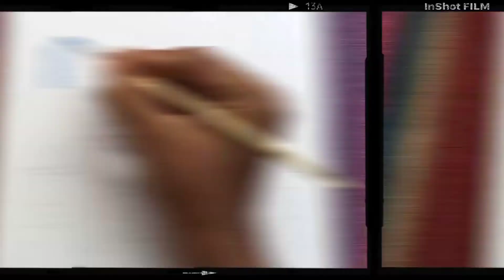Competition🎉🥳||How To Draw Lord Shiva🔱||Can I Win🤔this competition||Shiv Drawing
‎@Jyoti Gupta Art  Competition🎉🥳||How To Draw Lord Shiva🔱||Can I Win🤔this competition||Shiv Drawing

This video is related about 👉 👇
mahadev drawing
oil pastel drawing
painting
shiva drawing
shiv drawing
lord shiva drawing easy
lord shiva
bholenath
mahakal
lord shiva drawing with watercolor
soft pastel drawing of lord shiva
shivratri
shambhu drawing with watercolour
competition drawing
Shiva Drawing with Watercolour
shivaratri drawing with watercolour
lord shiva drawing with oil pastels
world's most largest drawing
lord shiva oil pastel drawing
mahadev drawing sketch
mahadev drawing with oil pastels
lord shiva sketch
how to draw hara hara mahadev
lord shiva drawing with oil pastel colour
shiv sketch
how to draw lord shiva with oil pastels
lord shiva with trishul drawing
lord bholenath painting
lord shiva painting step by step
how to draw lord shiva step by step
how to drawlord shiva
how to draw god
महादेव की ड्राइंग
shankar bhawan ki drawing
bhawan shiv ki drawing
bhole shankar ki drawing
bhole baba ki drawing
om namaha shivaya
lord shiva shivlingam drawing using oil pastel
how to draw lord shiva shivling with oil pastel
lord shiva drawing using oil pastel drawing
drawing shiva
acrylic painting
શિવનું ચિત્ર
mahashivratri 2022
how to draw shiva lingam
sawan status 2022
watercolor painting
shiva lingam
how to draw lord shiva painting
drawing lord shiva
big shiv drawing
drawing bholenath
how to draw shiv drawing
shankar bhagwan drawing
shiv tandav song
shambhu shambhu song
mahadev shivshankar ki soft pastel drawing
har har shiv shambhu

Can I Win this competition @jyotiguptaart 🤔

Video Playlist Link 👉👇
||Best Drawing by Arnab Malas||

||shorts by artist Arnab Malas||